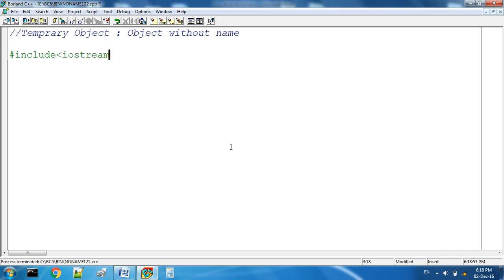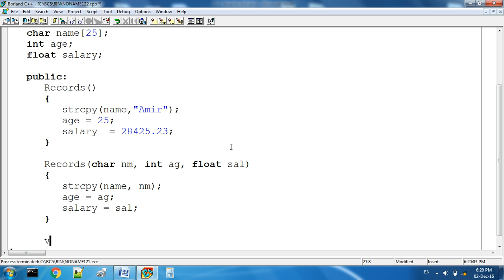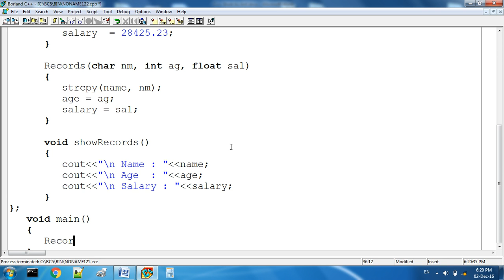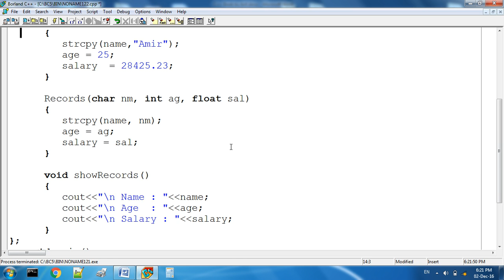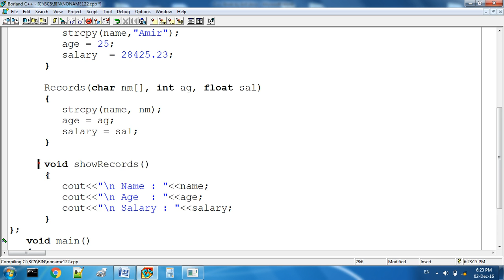Temprary Object In C++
An object without name is called temporary object. The process of making temporary object is also called explicit call to constructor. In this tutorial you will learn how we can make a temporary object.

Constructor other programs